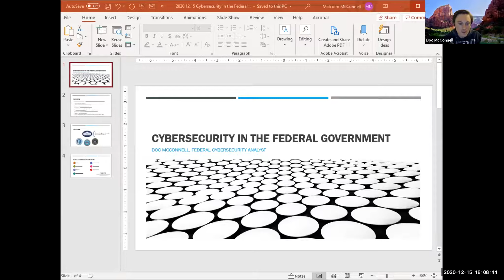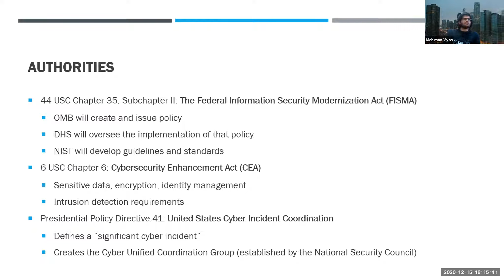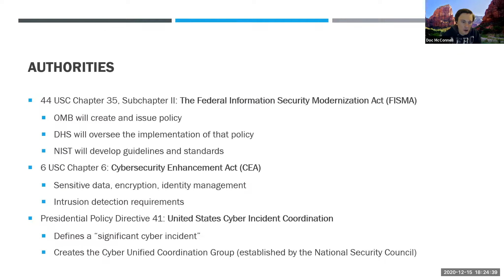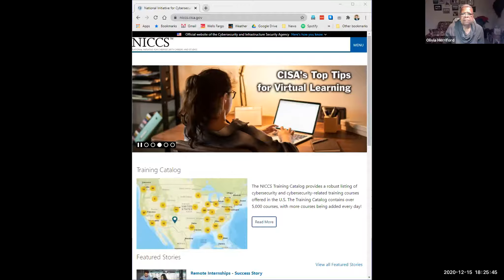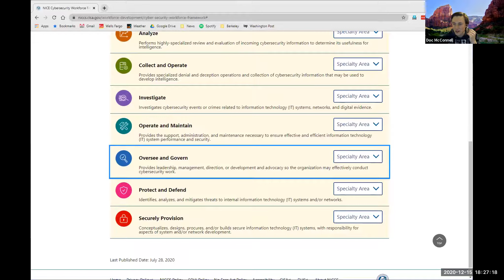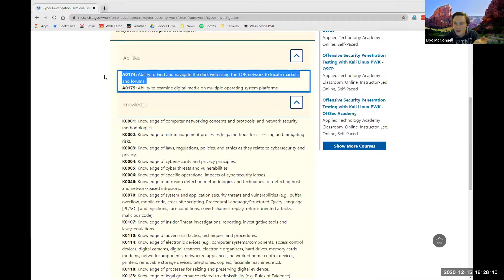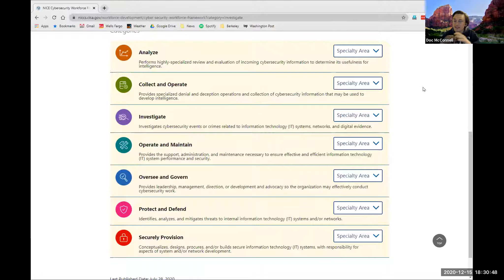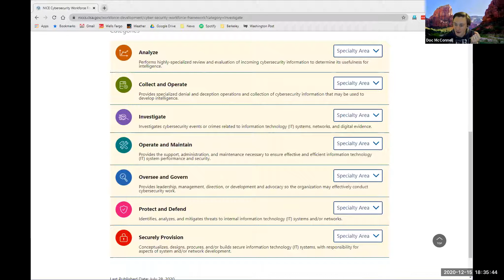BayICT Tech Talk - Doc McConnel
Mr. McConnell is a cybersecurity policy advisor in the federal government, specializing in cybersecurity personnel policy, supply chain risk management, and legislative engagement. He graduates this month from the Master of Information and Cybersecurity program at the University of California, Berkeley.

Discuss the key laws and policies governing federal cyber

Common challenges in fed cyber governance

Things to watch in the next Administration